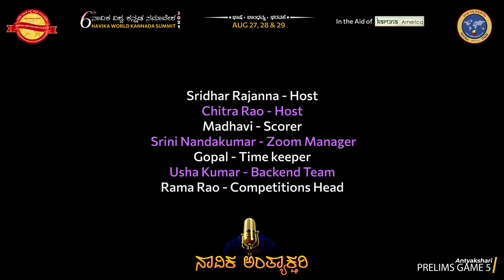Prelims Game 5